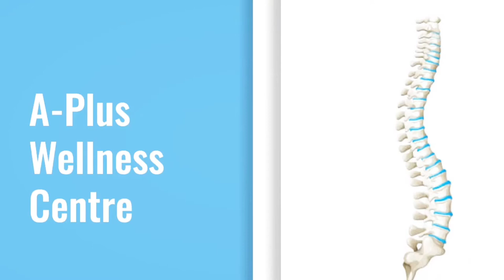Patient is a BSN Nursing tried all medication but finally got relieved from Chiropractic treatment.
Patient is BSN Nursing tried all medication but finally got relieved from Chiropractic treatment as he suffered from muscle spasm on thoracic and lumbar spine and pain in both shoulders at A-Plus Wellness Centre, 3rd Parklands Ave, 5th Floor, Wing A